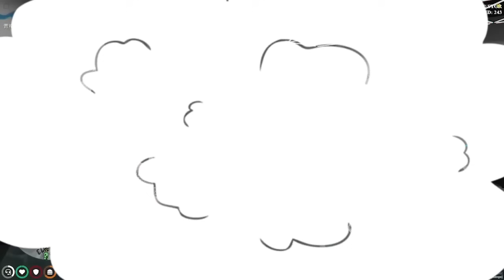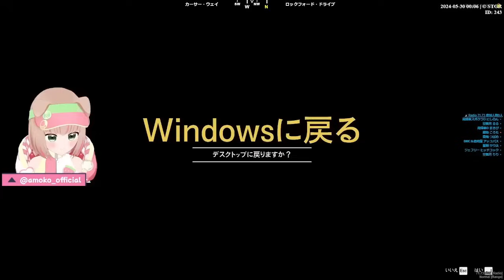【ストグラ】にしのん社長のお誕生日！あげころ結婚！？【BMC/奇肉屋】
📍チャプター📍
0:00 ダイジェスト
1:03 奇肉仕入れ
14:05 マックさん襲来
21:43 ジョーカーさん来店
25:07 あげころ婚約！？
35:56 にしのん社長の誕生日
41:13 さよならにかりん

名前：揚物ころも（AgeMOno KOromo）
身長：160cm
性格：スマイル0円、落ち着きがない
趣味：食べること、よく眠ること、よく働くこと

🍟ロスサントスに来た目的🍔
ジャンクフードが大好き！
ドカ食い気絶をするためにロスサントスにやってきた！
いろんな食べ物を食べるため、早く車を手に入れていろんな飲食店にいきたい！

【ストグラを視聴する際のお願い】
他視点を観てわかった情報をコメントしないで下さい！